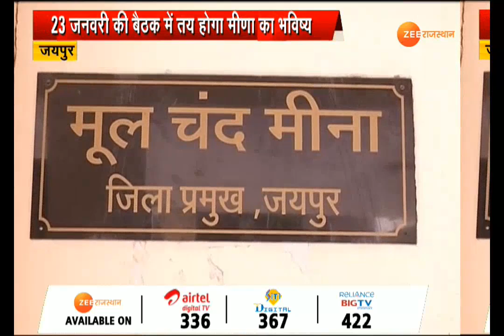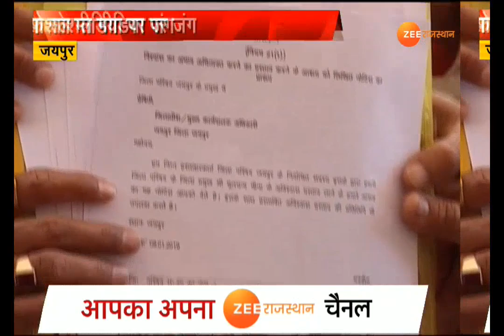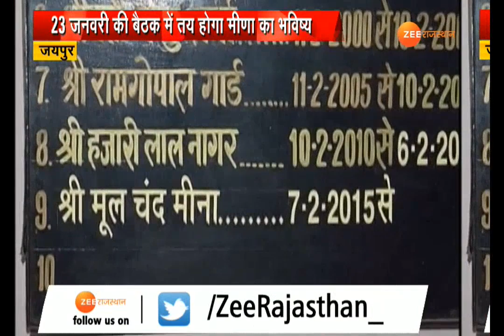जयपुर जिला परिषद में इन दिनों कुछ ठीक नहीं चल रहा है...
.जयपुर जिला प्रमुख मूलचंद मीणा के खिलाफ अविश्वास प्रस्ताव पत्र जिला परिषद सीईओ को सौंपने के बाद जयपुर जिला परिषद की राजनीति में घमासान मचा हुआ है... जिला परिषद सदस्यों की जयपुर से करीब 60 किलोमीटर दूर बाडाबंदी शुरू हो गई है... जिसमे भाजपा के साथ कांग्रेस के जिला परिषद सदस्य भी शामिल है...जिला प्रमुख मूलचंद मीणा को हटाने को लेकर अब सोशल मीडिया पर भी जंग शुरू हो गई है...